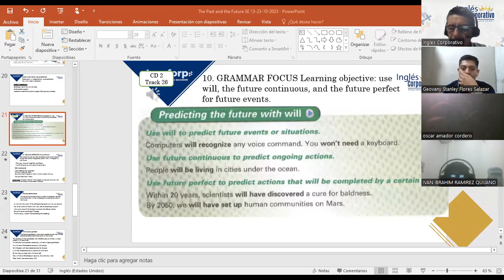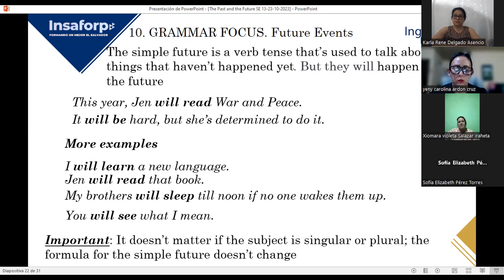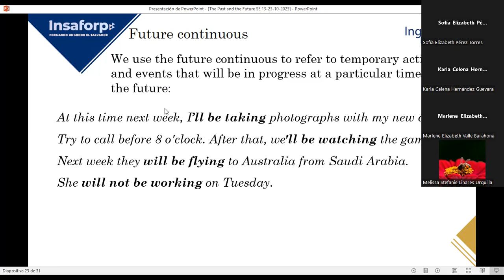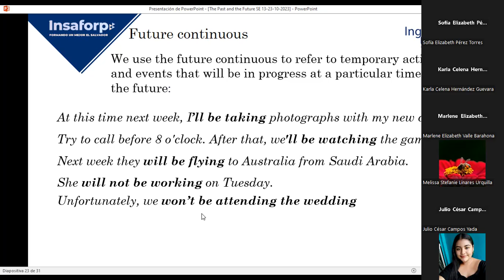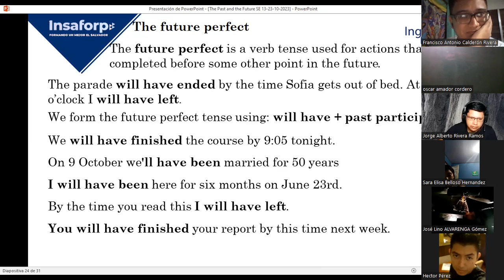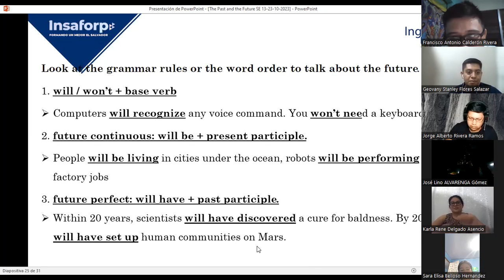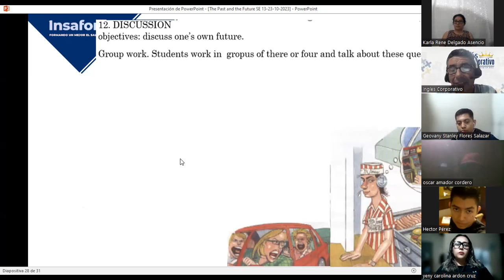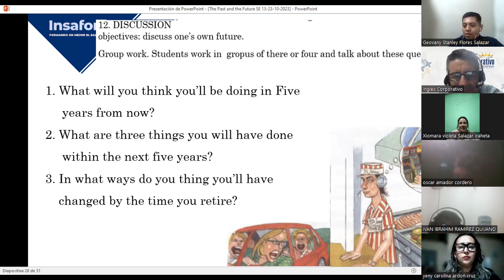SESION 16-26-10-2023-FI-REGA-112-LOPEZ-THE FUTURE